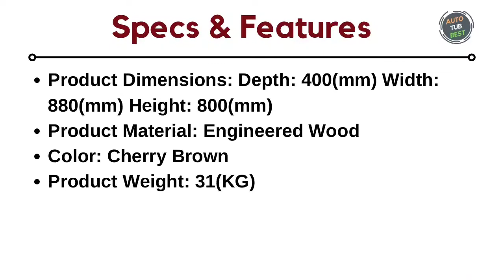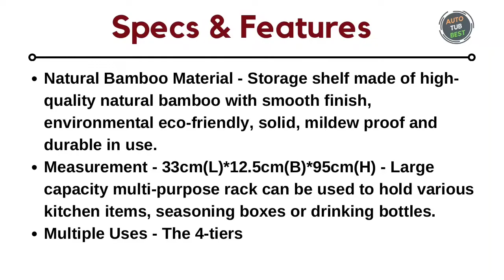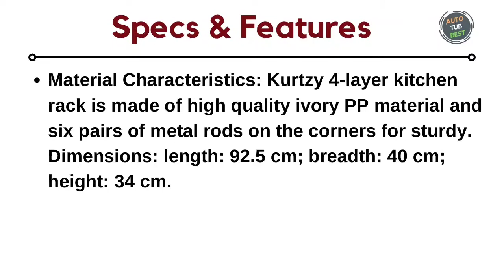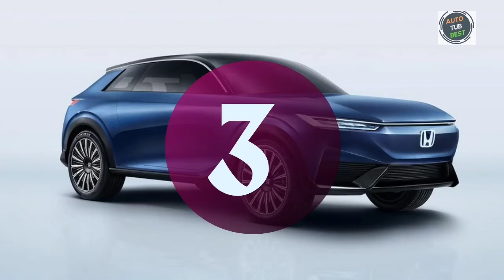The 10 Best Wooden Storage Cabinet in India till 2025 [ Updated ]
Check Extended Updated Wooden Storage Cabinets List with Prices till 2025
(10) : HomeTown Albert Engineered Multipurpose Cabinet ▶️
(9): Livzing Tier Adjustable Bamboo Storage ▶️
(8): SamDecors Engineered Filing Cabinet Compartments ▶️
(7): DeckUp Uniti Storage Cabinet Finish ▶️
(6): Cello Novelty Compact Cupboard Brown ▶️
(5): Bluewud Kaspen Engineered Cabinet Drawer ▶️
(4): RSFURNITURE Sheesham Drawers Mahogany Finish ▶️
(3): Bluewud Oleye Engineered Cabinet Drawer ▶️
(2): DeckUp 3 Door Wooden Walnut Finish ▶️
(1): DeckUp Plank 4 Door Engineered Wotan ▶️

Extended List for Wooden Cabinets

(11): Furniturewallet Sheesham Sideboard Cabinet Mahogany ▶️
(12): DeckUp Noordin 2 Door Shoe Rack ▶️
(13): DeckUp 2 Door Engineered Wooden Finish ▶️
(14): DeckUp Lexis 2 Door Shoe Rack Storage ▶️
(15): DeckUp 4 Door Engineered Wooden Finish ▶️
(16): DeckUp Plank 2 Door Engineered Wotan ▶️

Auto Tub Youtube Channel is a participant in the Amazon Services LLC Associates Program, an Affiliate Advertising program designed to provide a means for sites to earn advertising fees by advertising

If we use any type prob from images of any then you can email here directly we will respond within 24 hrs. jaiblogging at gmail dot com.

Thanks
AutoTub

Thanks
AutoTub